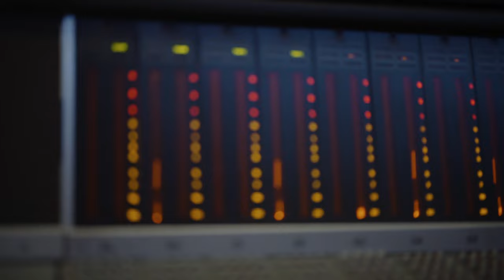GĦØST - No Screws In ( Official Music Video )